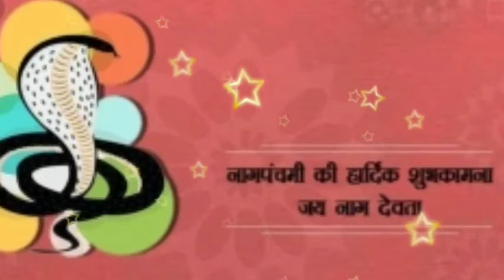25 जुलाई 2020 नागपंचमी महासंयोग | शुभ मुहूर्त, पूजा विधि और पौराणिक कथा - जब नाग देवता बने भाई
25 जुलाई 2020 नागपंचमी महासंयोग | शुभ मुहूर्त, पूजा विधि और पौराणिक कथा - जब नाग देवता बने भाई | सुख समृद्धि के लिए कथा जरूर सुने

25 July 2020
Naag panchmi special
Naag pachmi Mahasyog
Shubh mahurt puja vidhi or Naag Panchmi ki katha
Naag Panchmi ki porannik katha jab Naag devta bane bhai
Dhann prapti or sukh smrdhi ke liye jarur sune ye katha